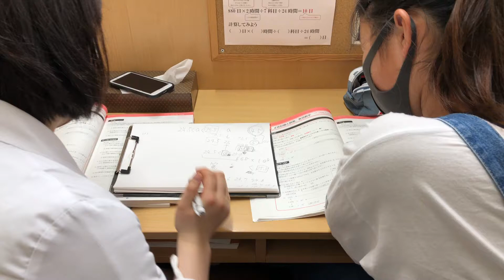習志野市・学習塾・谷津・2020・１学期中間テスト対策